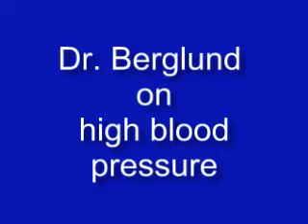The Truth About High Blood Pressure (Hypertension)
Dr. Berglund discusses what high blood pressure is, what causes it, and natural approaches to treat this health condition.